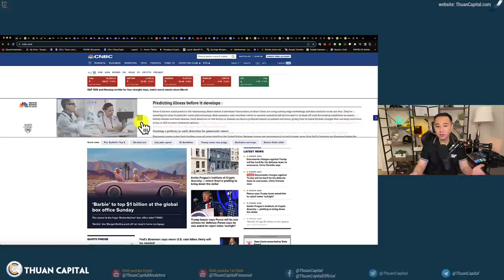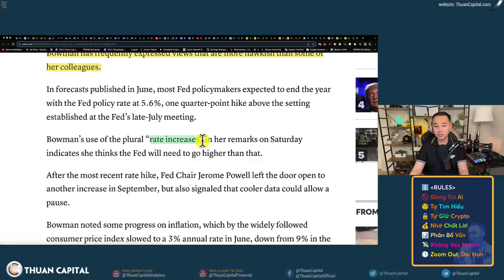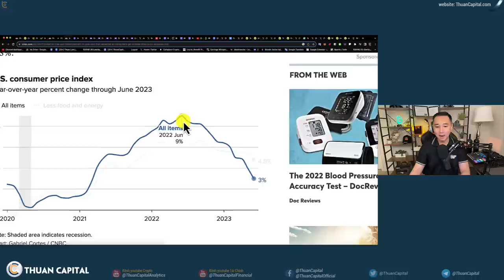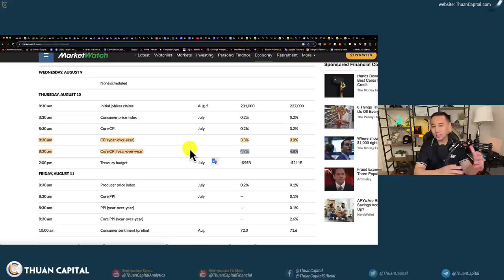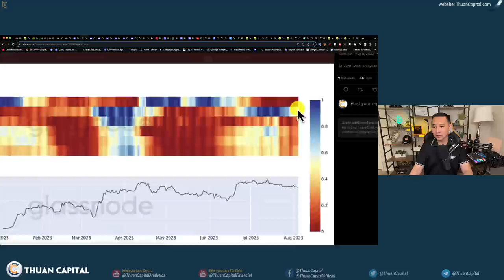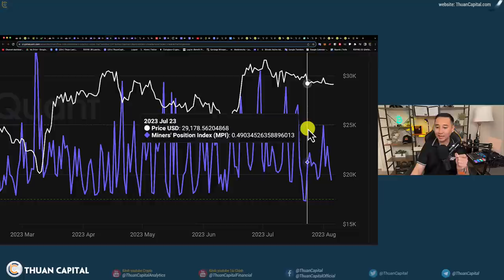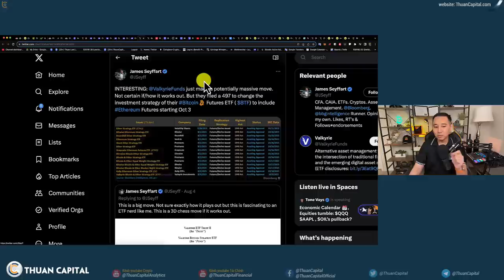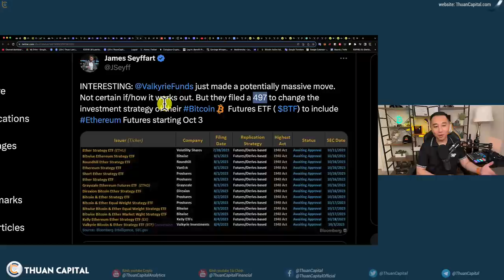1668 (Part 1) - CPI Công Bố Tuần Này, ARE YOU READY? | On Chain UPDATE, Thợ Đào Đã Giảm Số Lượng Bán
⏱️ TIMESTAMPS
00:00 - Thị trường khá im lặng và nhàm chán.
01:45 - Sự kiện tài chính lớn tuần này: CPI công bố tuần này, các chủ tịch FED sẽ phát biểu.
02:40 - Thống đốc Michelle Bowman: Fed cần tăng lãi suất ít nhất 1 lần nữa.
05:44 - Ước tính chỉ số CPI 3.3% cao hơn tháng trước
10:35 - OnChain: Cập nhật Bitcoin
13:37 - Onchain: Các lệnh mở đòn bẩy tăng cao ngang tháng 10 năm trước
14:58 - Chỉ số MPI - Tốc độ bán thợ đào đang chậm lại
16:47 - Số lượng BTC và ETH trên sàn thay đổi không đáng kể
18:11 - Tin mới về Ethereum Futures ETF - Tiền trảm hậu tấu